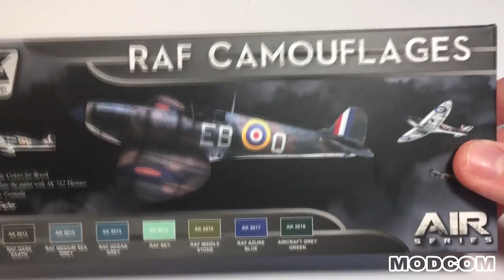ICM Spitfire Mk. XVI || Part 4 - Painting, Weathering and Final touches || Step by step video build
Part 4 - Painting, weathering and final touches

Spitfire Mk. XVI
ICM 1/48
RR 227
pilot: S/Ldr Otto Smik, DFC